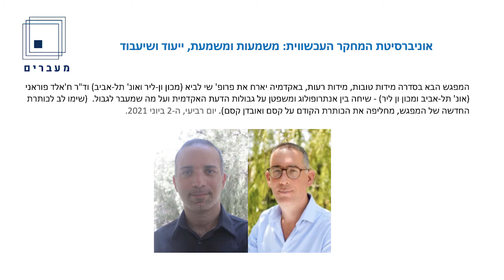אוניברסיטת המחקר העכשווית: משמעות ומשמעת, ייעוד ושיעבוד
המפגש הבא בסדרה מידות טובות, מידות רעות, באקדמיה יארח את פרופ' שי לביא (מכון ון-ליר ואונ' תל-אביב) וד"ר ח'אלד פוראני (אונ' תל-אביב ומכון ון ליר).  נושא המפגש "אוניברסיטת המחקר העכשווית: משמעות ומשמעת, ייעוד ושיעבוד". שיחה בין אנתרופולוג ומשפטן על גבולות הדעת האקדמית ועל מה שמעבר לגבול.  (שימו לב לכותרת החדשה של המפגש, מחליפה את הכותרת הקודם על קסם ואובדן קסם).

 יום רביעי, ה-2 ביוני 2021, משעה 19:00 עד 20:00

פרופ' שי לביא, ראש מכון ון ליר בירושלים, הוא פרופסור בפקולטה למשפטים באוניברסיטת תל אביב וראש (משותף) של מרכז מינרבה לחקר בינתחומי של סוף החיים. למד לתואר ראשון ושני במשפטים ובסוציולוגיה באוניברסיטת תל אביב, ולתואר שלישי במשפטים באוניברסיטת ברקלי, קליפורניה. תחום התמחותו הוא סוציולוגיה של המשפט ותיאוריה משפטית, והוא חוקר שאלות ביו-אתיות מנקודת מבט היסטורית ועכשווית ומתמקד בשימוש בטכנולוגיות בראשית החיים ובסופם. הוא עוסק גם במחקר השוואתי בין גרמניה, טורקיה וישראל בסוגיות הנוגעות לרגולציה משפטית של הגוף ולמתח בין דת לחילוניות. פרופ' לביא מכהן בוועדת הלסינקי העליונה לניסויים רפואיים בבני אדם של משרד הבריאות. ספרו על סוף החיים, The Modern Art of Dying: A History of Euthanasia in the United States, זכה בפרס הספר הטוב של השנה מטעם האגודה האמריקנית לסוציולוגיה. פרופ' לביא זכה במלגת פולברייט, בפרס צלטנר לחוקר צעיר במשפטים, במענק להקמת מרכז מינרבה לחקר בינתחומי של סוף החיים ובמענק מחקר מקרן GIF לחקר ביו-אתיקה וחברה בישראל, בטורקיה ובגרמניה. כיהן כמרצה אורח באוניברסיטת קורנל, באוניברסיטת טורונטו, בישיבה יוניברסיטי בניו יורק ובאוניברסיטת הומבולדט בברלין.
ד"ר ח'אלד פוראני הוא מרצה בכיר בחוג לסוציולוגיה ואנתרופולוגיה באוניברסיטת תל אביב. עם תחומי מחקרו נמנים תיאוריה חברתית, מודרניות, שפה וספרות, תיאולוגיה, חילוניות, פלסטין, וההיסטוריה של האנתרופולוגיה. הוא פירסם מאמרים בכתבי עת מהשורה הראשונה. ספרו האתנוגרפי, Silencing the Sea: Secular Rhythms in Palestinian Poetry ראה אור ב-2012 בהוצאת אוניברסיטת סטנפורד; וספרו Redeeming Anthropology: A Theological Critique of a Modern Science, הבוחן את מערכת היחסים בין אנתרופולוגיה לתיאולוגיה, ראה אור ב-2019 בהוצאת אוניברסיטת אוקספורד. במחקריו ד"ר פוראני מבקש לשער מה עשויה להניב ביקורת פלסטינית על מושג הריבונות המודרני. במכון ון ליר ד"ר פוראני עומד בראש שתי קבוצות דיון ומחקר: האחת, "חממה ביקורתית", נועדה לספק מרחב תמיכה אינטלקטואלית ומעשית לסטודנטים פלסטינים לתארים מתקדמים במדעי הרוח והחברה באוניברסיטאות ישראליות; האחרת, "הערבית ואתגר המחשבה", מבקשת לשחזר ולחשוף דרכים שבהן השפה הערבית יכולה לפעול, ככלי להעברת חוכמה ניידת וחוצת תרבויות, לעידוד חשיבה נוקבת למרות חשכת המצב הקולוניאלי בזמננו.